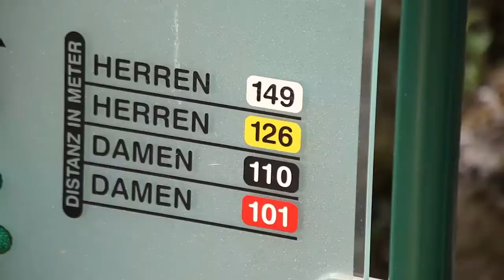Golf Teaching: Taylor Schlägerlängen (German/English)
Wenn man weiß, wie weit man schlägt hilft es in den meisten Situationen. Jon erklärt uns dazu einiges.